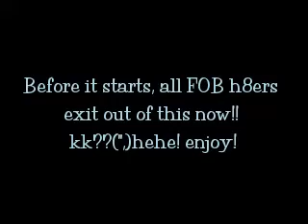Fall out boy slideshow-dance dance from London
Title says it all really...fall out boy-dance dance from Hammersmith Palais London..this is from Infinity on high deluxe limited edition!! great album!! xx